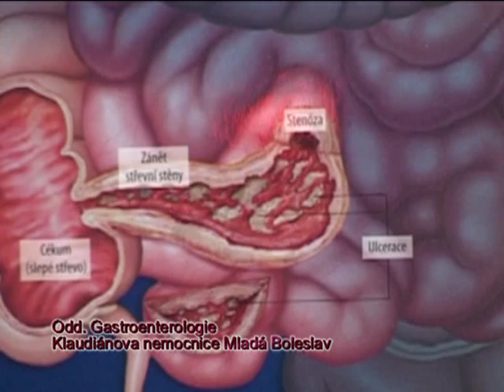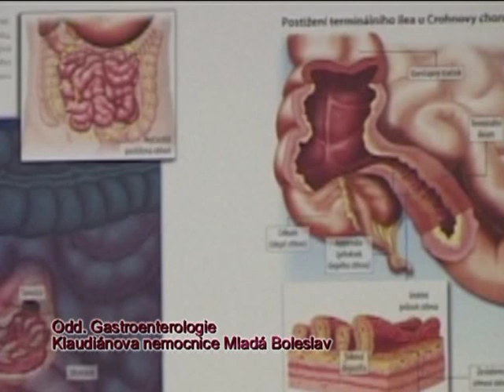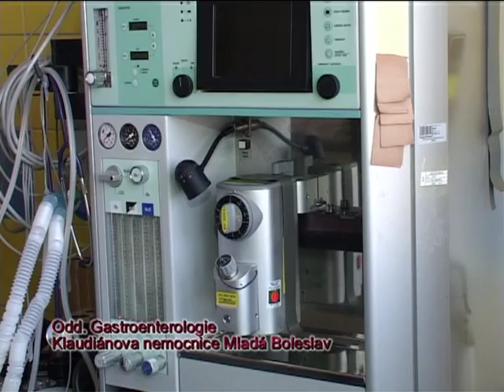Středočeské Krajské nemocnice-Mladá Boleslav gastro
Klaudianova nemocnice Mladá Boleslav